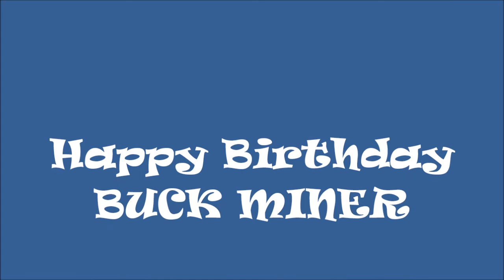Buck Miner 90th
Buck Miner 90th Birthday